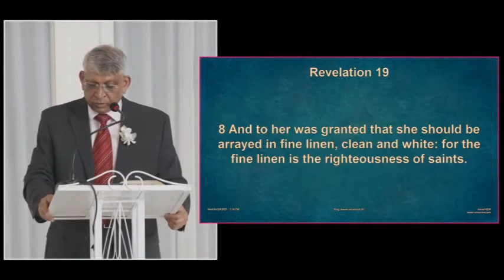The Essential Pillars of Marriage (contd)